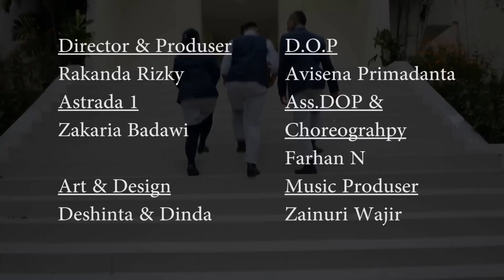Student of Sahid Institute of Tourism Jakarta Sing a Song : Aux Champs Elysees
this video created by PBU '11